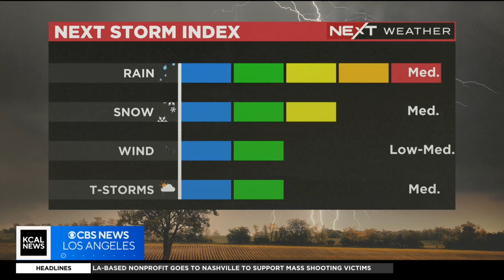What is a bomb cyclone?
Olga Ospina explains the specific conditions needed to create a bomb cyclone.